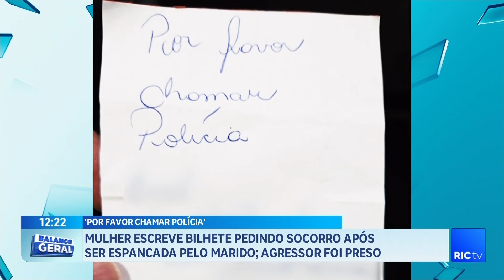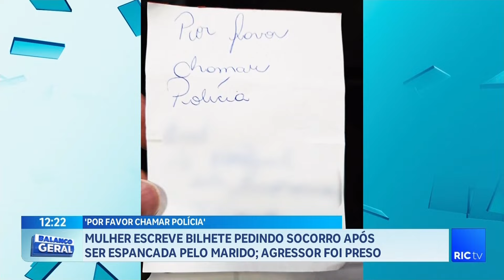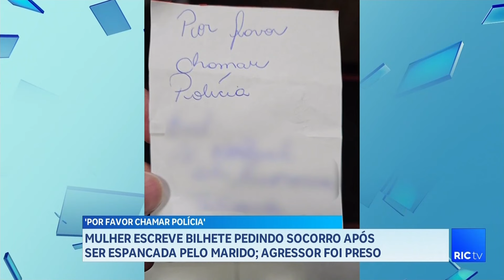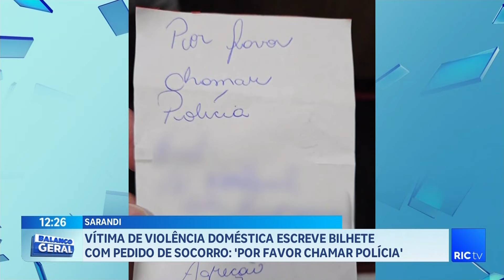Mulher, vítima de violência doméstica, escreve bilhete com pedido de socorro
Mulher escreve bilhete pedindo socorro após ser agredida pelo marido; agressor foi preso.